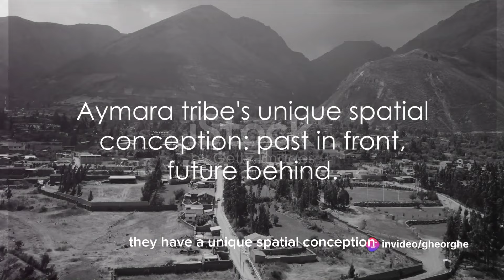Top 10 South American Tribes